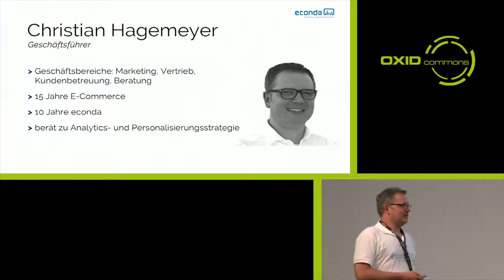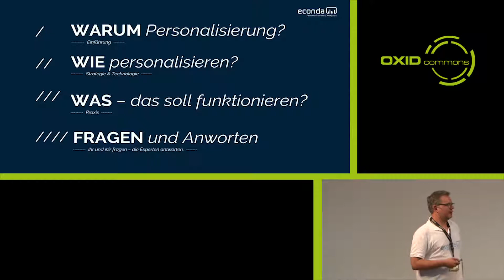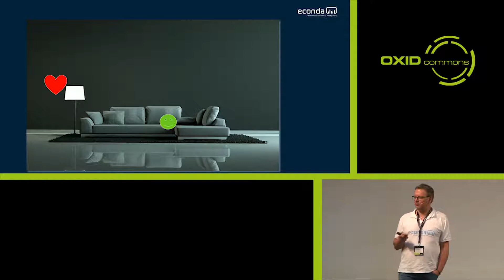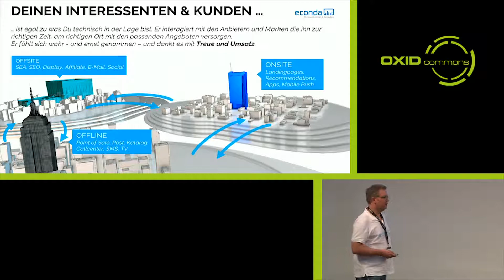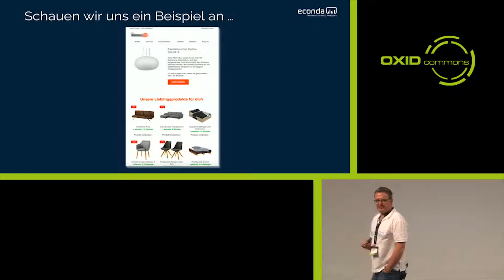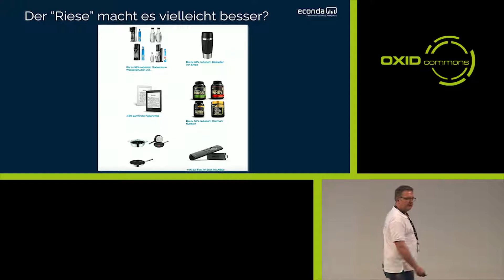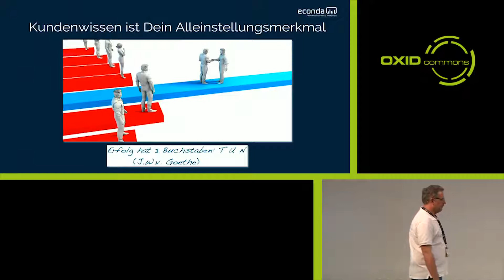Christian Hagemeyer - Personalisierung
Christian Hagemeyer von econda erläutert im oxcom18 Vortrag das Warum, Wie und Was der Personalisierung. Anschaulich präsentiert er den Ist-Stand des heutigen Recommendation-Ansatzes im Onlinehandel und was wir uns eigentlich von der Personalisierung erwarten.